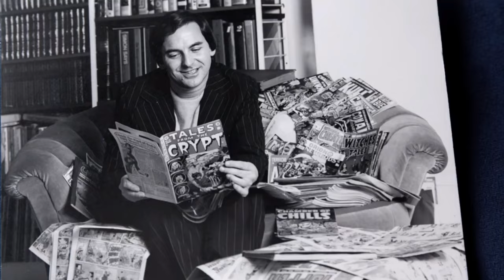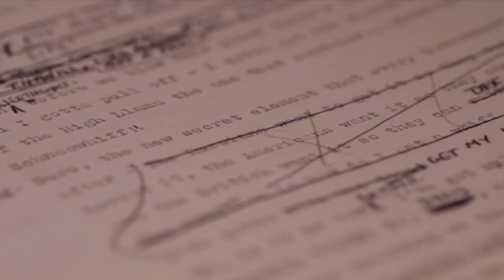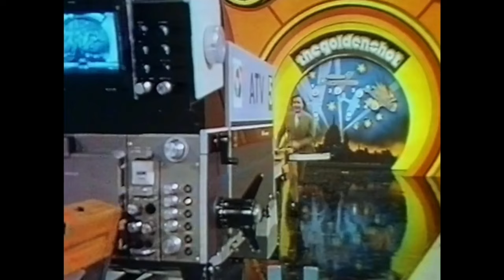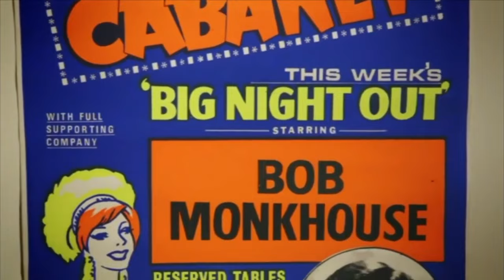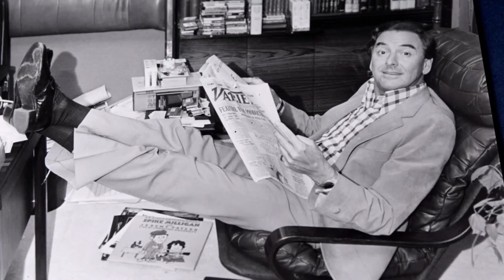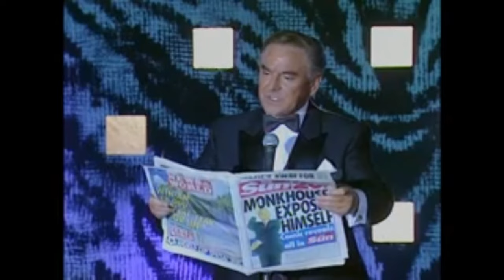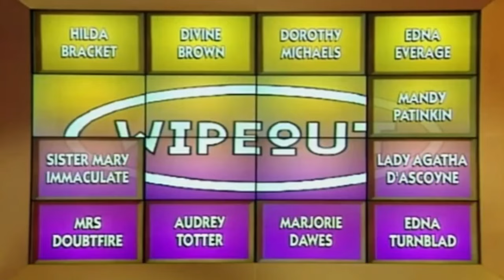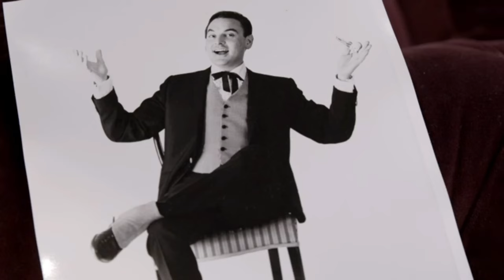Bob Monkhouse: Master of Laughter - BBC Stand-Up Comedy